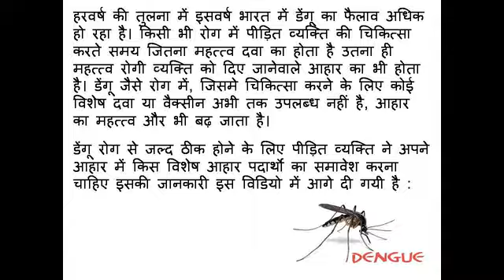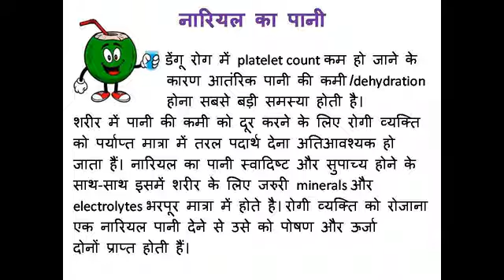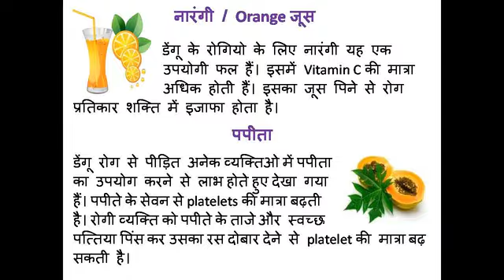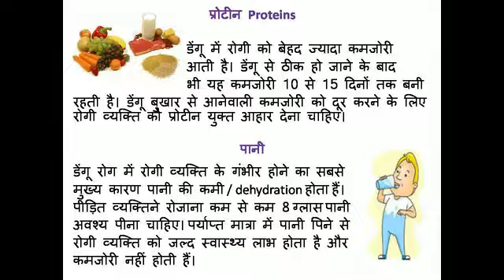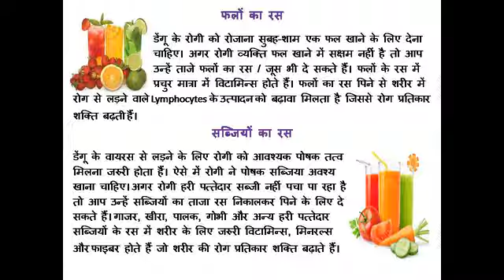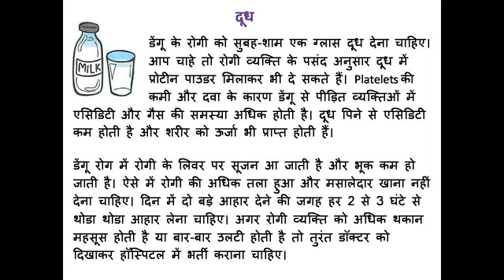Healthy food diet for Dengue patients in Hindi with Hindi audio.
कैसा हो डेंगू के रोगियों का आहार ?
डेंगू रोग से ठीक होने के लिए और जल्द स्वास्थ्य लाभ होने के लिए कैसा आहार लेना चाहिए इसकी संपूर्ण जानकारी इस विडियो में दी गयी है. अगर यह विडिओ आपको पसंद आया है तो कृपया इसे like करे और share अवश्य करे.
स्वास्थ्य से जुडी अन्य उपयोगी जानकारी सरल हिंदी भाषा में पढने के लिए हमारी हिंदी स्वास्थ्य वेबसाइट पर अवश्य visit करे !
धन्यवाद !!!